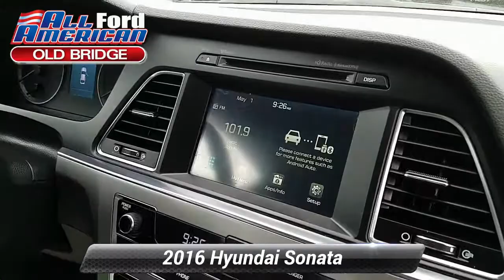Used 2016 Hyundai Sonata 2.4L, Old Bridge, NJ U99413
CARGO PACKAGE -inc: reversible cargo tray cargo net and trunk hooks, CARPETED FLOOR MATS, GRAY YES ESSENTIALS PREMIUM CLOTH SEATING SURFACES, QUARTZ WHITE PEARL, Front Wheel Drive, Power Steering, ABS, 4-Wheel Disc Brakes, Brake Assist, Aluminum Wheels, Tires - Front All-Season, Tires - Rear All-Season, Temporary Spare Tire, Heated Mirrors, Power Mirror(s), Rear Defrost, Intermittent Wipers, Variable Speed Intermittent Wipers, Rear Spoiler, Daytime Running Lights, AM/FM Stereo, CD Player, Satellite Radio, MP3 Player, Bluetooth Connection, Auxiliary Audio Input, Steering Wheel Audio Controls, Bucket Seats, Pass-Through Rear Seat, Rear Bench Seat, Adjustable Steering Wheel, Trip Computer, Power Windows, Keyless Entry, Power Door Locks, Remote Trunk Release, Cruise Control, A/C, Cloth Seats, Driver Vanity Mirror, Passenger Vanity Mirror, Driver Illuminated Vanity Mirror, Passenger Illuminated Visor Mirror, Security System, Traction Control, Stability Control, Front Side Air Bag, Tire Pressure Monitor, Driver Air Bag, Passenger Air Bag, Front Head Air Bag, Rear Head Air Bag, Passenger Air Bag Sensor, Knee Air Bag, Child Safety Locks

[RLVID:20275:cfd041eef44f7b8e:64eb8ef76df3e28b:1]